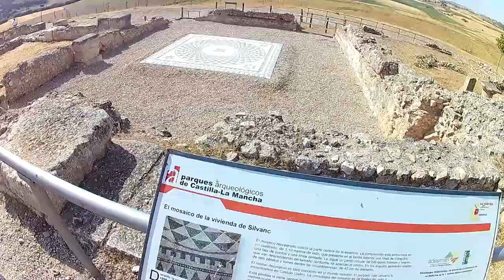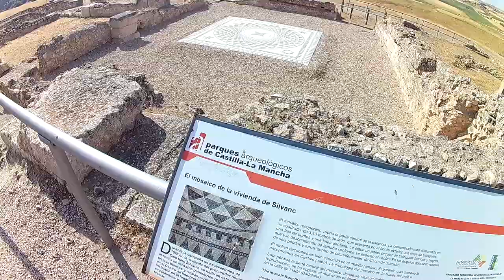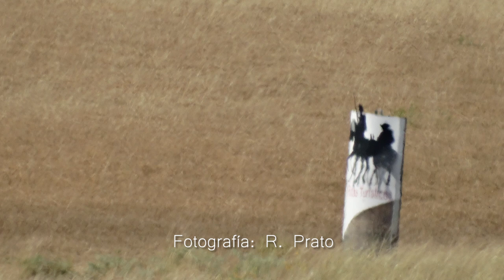Segóbriga, una ciudad romana en España | Provincia de Cuenca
El día de hoy los llevo a caminar por el parque arqueológico de Ségóbriga, en la provincia de Cuenca en España se encuentra esta ciudad romana muy bién conservada llamada Segóbriga. En ella podemos visitar el acueducto, las necrópolis, la ciudad, el teatro, la muralla y puerta principal, el criptopórtico del foro, las termas del teatro, la basílica, el foro, el aula basilical, las termas monumentales, la acrópolis, la casa del procurador minero, el anfiteatro, el circo y la basílica visigoda.
Toda la fotografía del canal es gracias a la colaboración de Roberto Prato.

Tienda Amazon España
Tienda Amazon América

"Musica: I purchased a License in AudioHero.com Music and Sound Effects".
"La marca comercial de Amazon se utiliza con licencia de Amazon.com, Inc. o sus filiales".

All maps are provided by Google Maps

Horario de invierno (de 1 de octubre a 31 de marzo): de martes a domingo, de 10:00 a 18:00 h.

Horario de verano (de 1 de abril a 30 de septiembre): de martes a domingo, de 10:00 a 15:00 h y de 16:00 a 19:30 h

Tarifa general: 6 euros